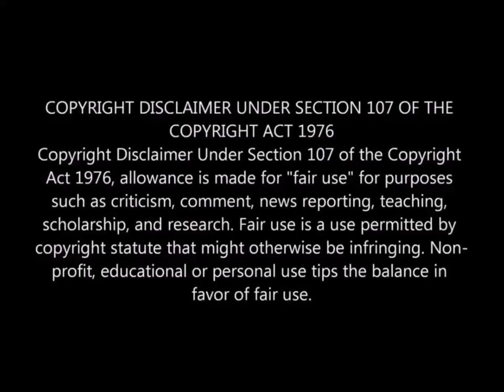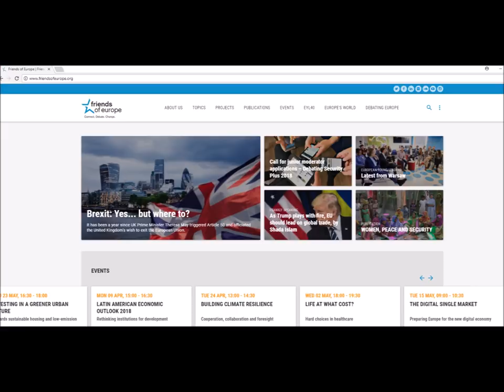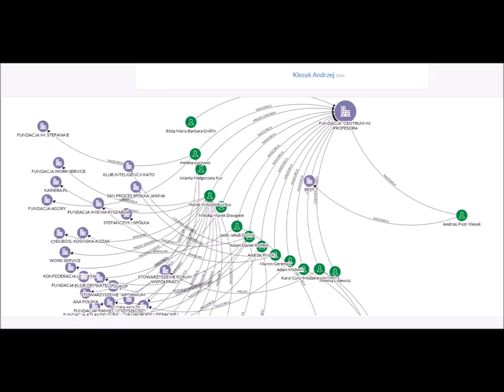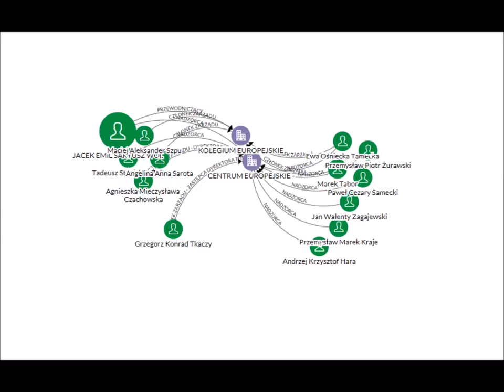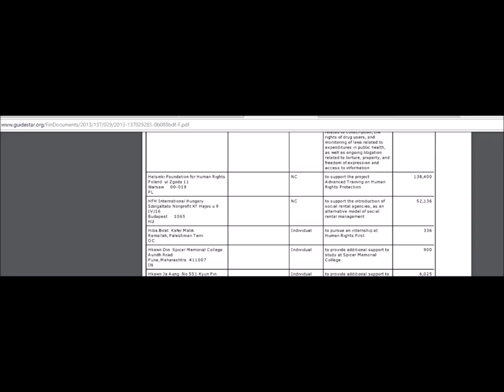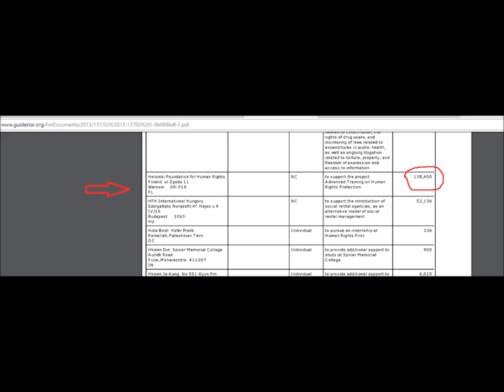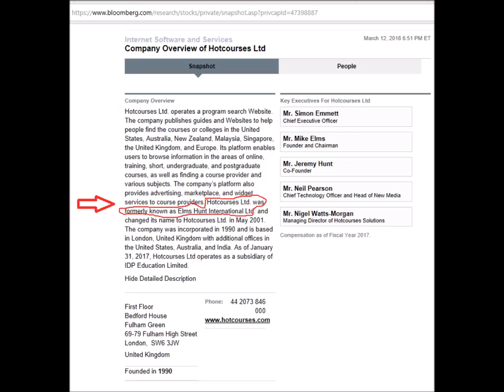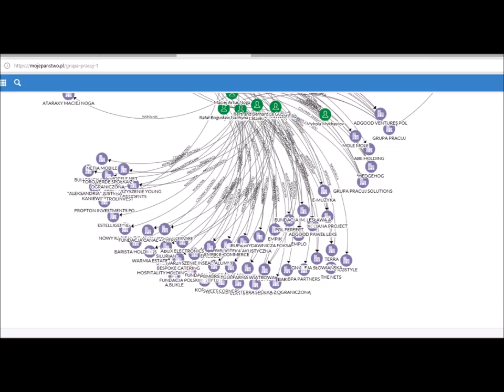Część 3 - Kto stoi za obławą na Dr Jerzego Jaśkowskiego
I am making such material available in an effort to advance understanding of environmental, political, human rights, economic, democracy, scientific, and social justice issues, etc. I  believe this constitutes a ‘fair use’ of any such copyrighted material as provided for in section 107 of the US Copyright Law.